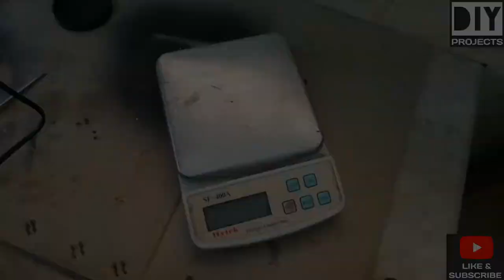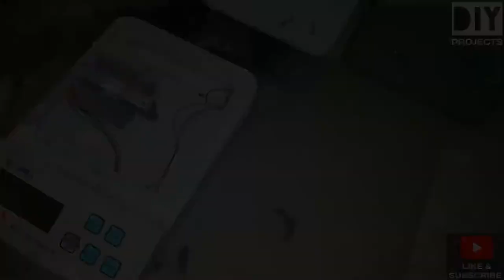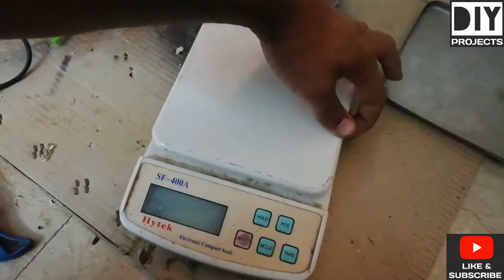How to Repair Weight Machine | Weight Scale | Power Button | Problem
وزن والی مشین کا بٹن ٹھیک کریں

🙂 Hello friends 🙂

In this I going to tell you about the repairing of the weight machine which is commonly used to weight the small item like kitchen items. This machine power button circuit is damaged and due to this charging and on/off problem occurs so I am add external an extra power button in this weight scale with complete guide of wire connections and assembling and disassembling so watch complete video for complete guide thanks.